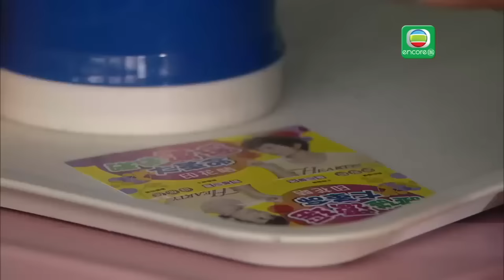Celebrity Idol Visits Hospitalized Fan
Romantic Comedy "Let It Be Love" is now available for free on our app "encoreTVB - English"!

"Let It Be Love" ep. 1 (TVB, 2012)